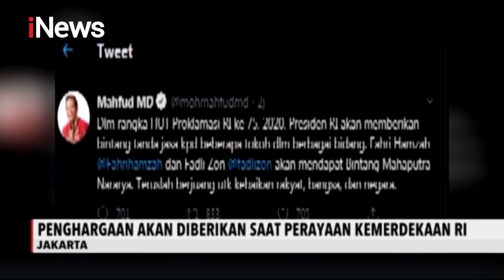Pemerintah Berikan Penghargaan Kepada Politikus Fahri Hamzah dan Fadli Zon - iNews Pagi 11/08